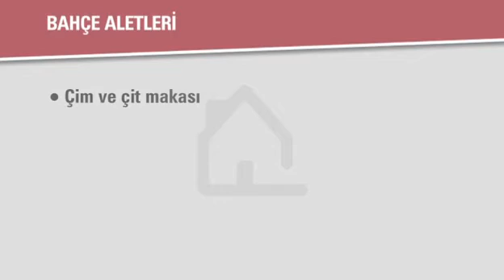Bahçe Bakımı İçin Gerekli Alet ve Malzemeler | Koçtaş ile Kendin Yap!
Evinizin vakit geçirmekten en çok hoşlandığınız yeri olan bahçelerinizin bakımında olmazsa olmaz diyebileceğimiz aletler nelerdir videomuzda sizlerle paylaştık.

Yaşam alanlarınızı güzelleştirip hayatınızı kolaylaştıracak olmazsa olmaz bahçe bakımı alet ve edevatlarını videomuzda sizlerle paylaştık. Bunun gibi hayatınızı kolaylaştıracak çok daha fazla çözüm için videolarımıza bekliyoruz

Evini çok sevenlerin ilk aklına gelen yer olan Koçtaş'ın YouTube kanalına hoş geldiniz. 1955 yılından itibaren büyük inşaat projelerine yapı malzemeleri toptancısı olarak hizmet veren Koçtaş, 1996 yılında İzmir Bornova'da açmış olduğu mağazası ile perakende serüvenine başlamış, o günden bu yana Türkiye'nin pek çok noktasında yerli ve ithal çok sayıda markayı müşterilerine uygun fiyat ve ödeme avantajları ile sunmak için çalışmaktadır.